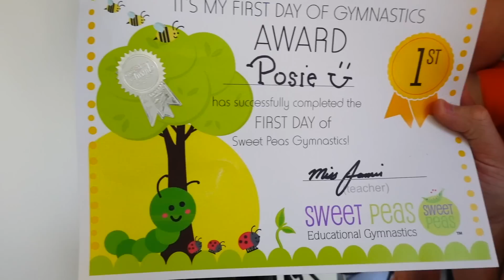1 Year Old Posie's First Official Gymnastics Class!!!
We're so proud of her!!!